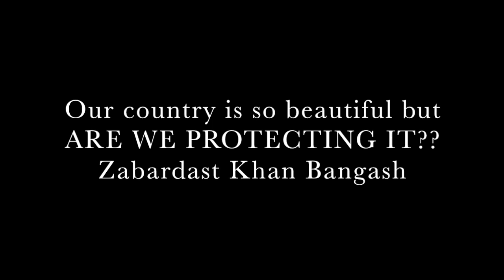Nature at its best- Naran Valley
This video was shot by me on locations Naran, Bata Kundi and Sharan Forest Reserve, Northern Pakistan. Purpose of this video is to tell people about the beauty of my country which is being polluted by irresponsible tourism. My message is to protect the natural resources of Pakistan